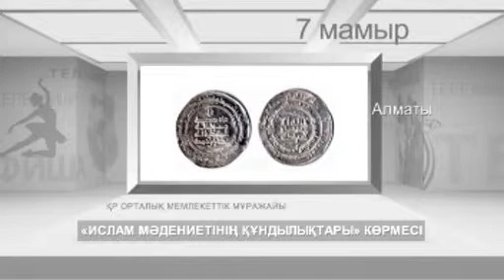"Телеафиша" (0401) - 07.05.15